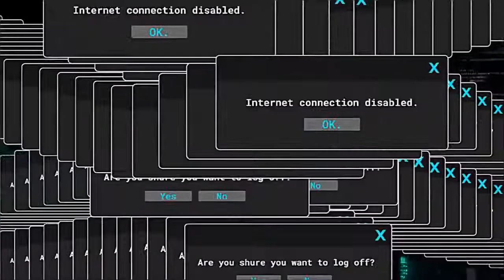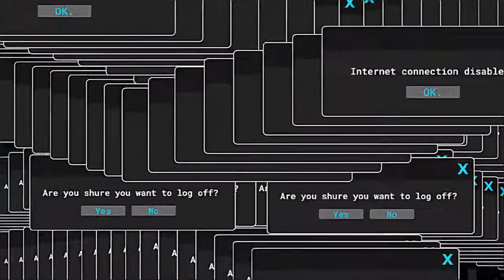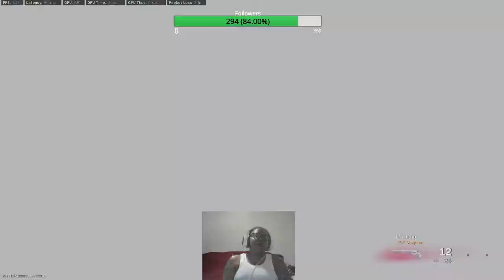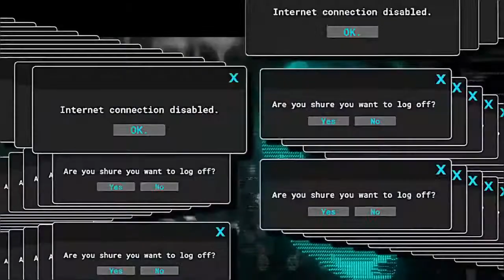SHORT STREAM, * I DO NOT OWN COPY RITES TO THIS MUSIC